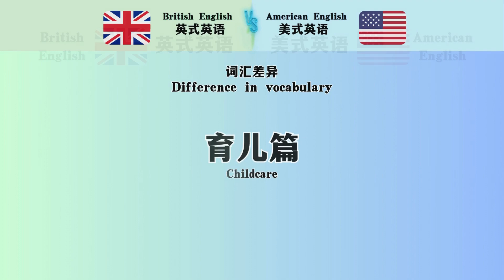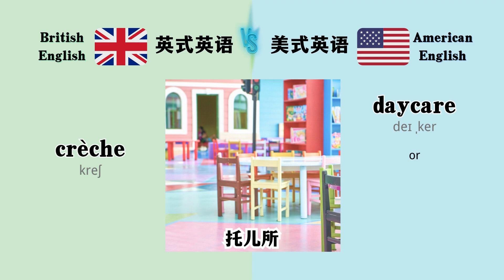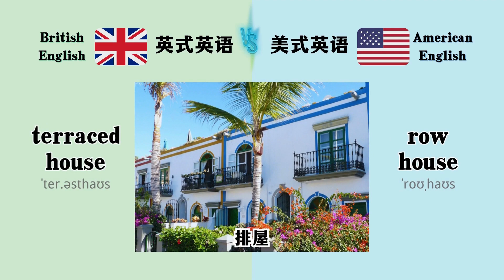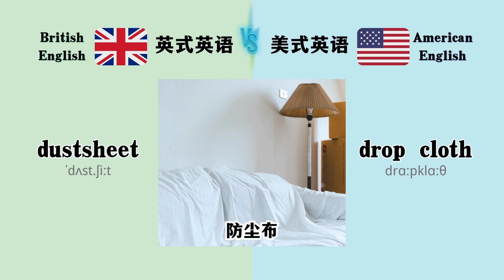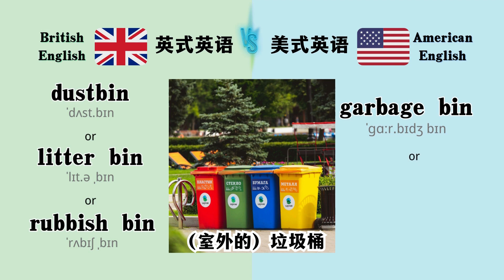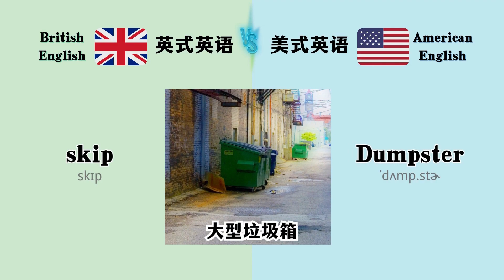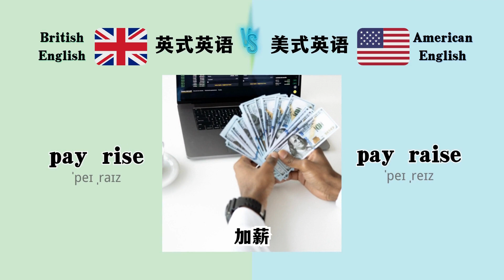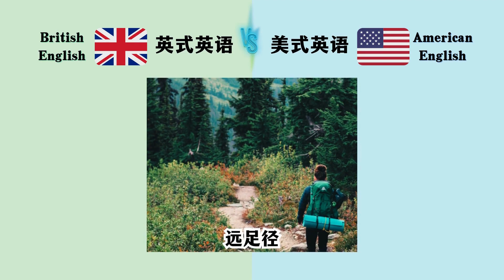词汇差异 part 3 Difference in vocabulary part 3 英式英语 美式英语 对比篇 British English VS American English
英式英语 美式英语 对比篇 part 3 British English VS American English
Difference in vocabulary 词汇差异 part 3

1. 育儿篇Childcare
2. 学校篇 School
3. 住处篇 Residence
4. 清洁卫生篇Cleanliness and hygiene
5. 垃圾管理篇Waste management and disposal
6. 农场动物篇 Farm animals
7. 工作篇 Work
8. 休闲活动篇 Leisure activities